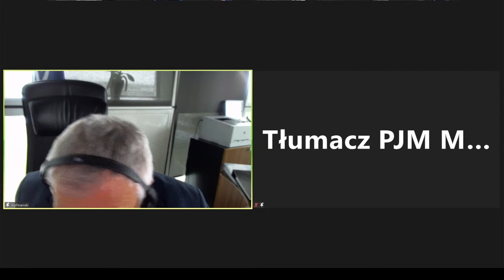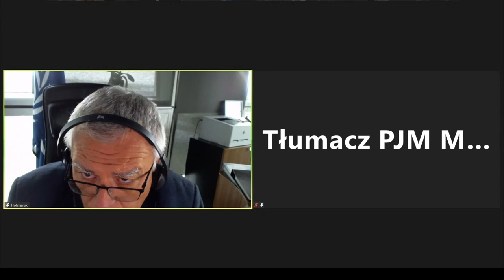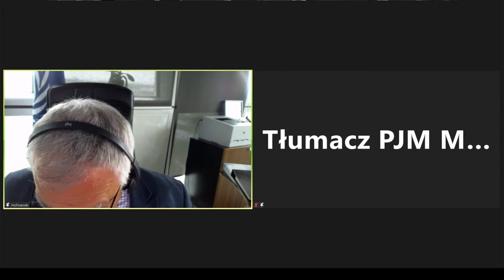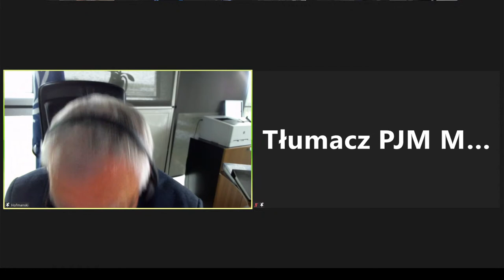Czego możemy się nauczyć od Międzynarodowego Trybunału Karnego w ramach naszej procedury karnej?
Czego możemy się nauczyć od Międzynarodowego Trybunału Karnego w ramach naszej procedury karnej? - spotkanie z sędzią prof. Piotrem Hofmańskim, prezydentem Międzynarodowego Trybunału Karnego